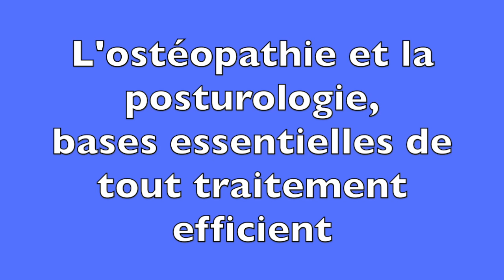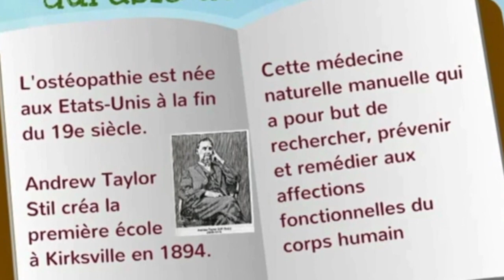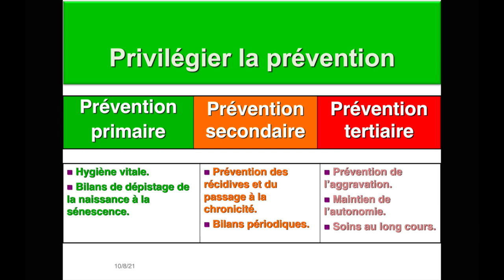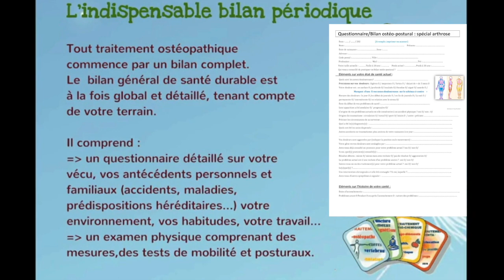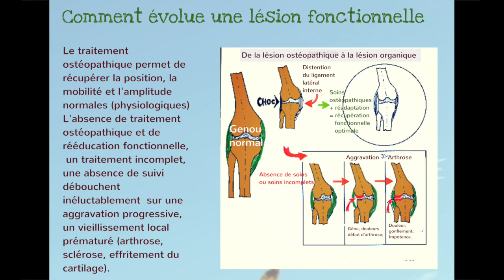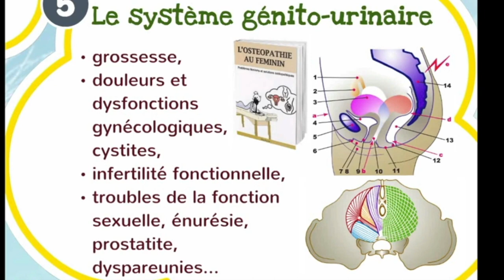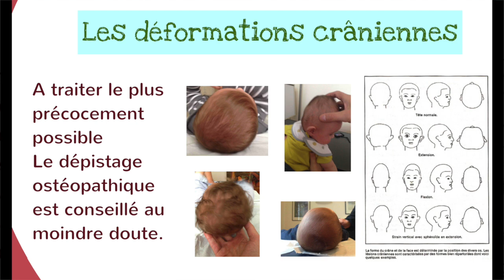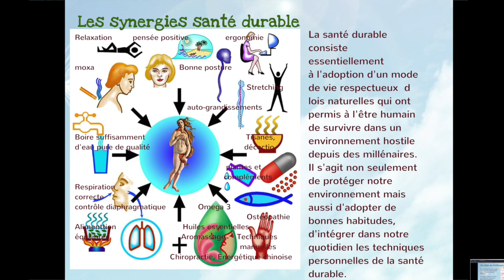Arthrose, vieillissement, stress physique : l'indispensable tandem par Guy Roulier (sous-titré)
Ostéopathie et posturologie, deux disciplines de santé durable indispensables pour lutter efficacement contre les "maladies de civilisation" telles que arthrose , stress physique, vieillissement tissulaire.
Intégrées dans un programme personnel basé sur l'ergonomie, l'alimentation, l'exercice, la maîtrise du stress et l'utilisation de produits naturels elles constituent la base de la véritable prévention santé durable, améliorant la qualité de la vie et la longévité en bonne santé.
Mes programmes vidéos de formation/coaching vous expliquent tout dans le détail de la théorie à la pratique.
Prenez soin de vous
Guy Roulier